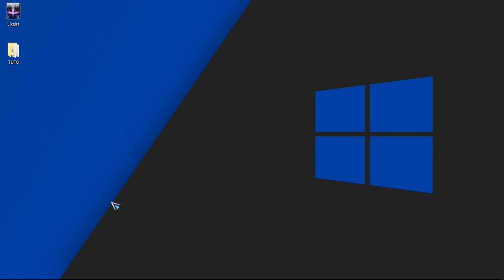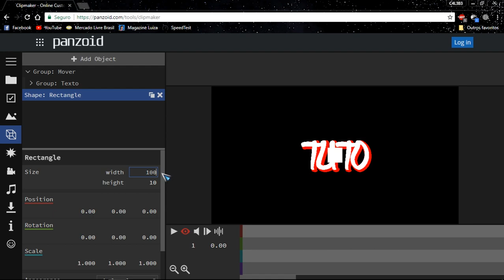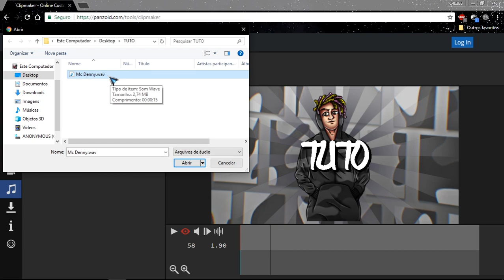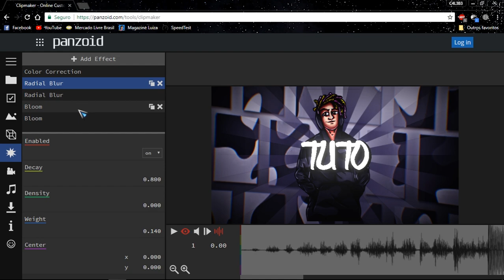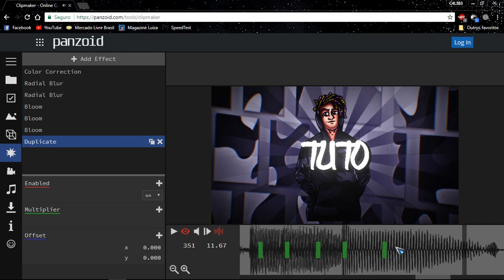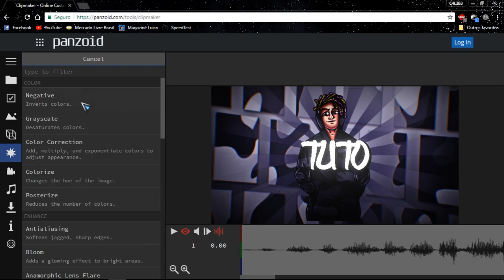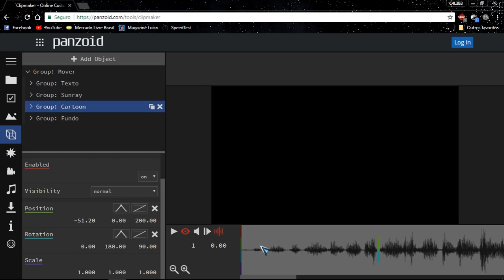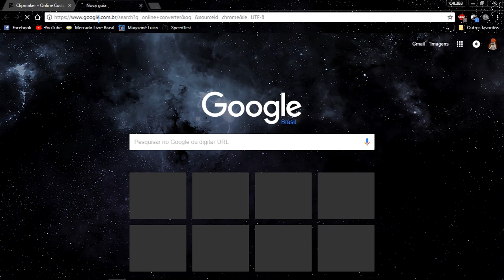🔴(TUTORIAL)🔴COMO FAZER UMA INTRO DORGAS NO PANZOID - ''BEM EXPLICADO'' (PC & CELULAR) !!!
📌ABRA E LEIA 🔵PARA QUEM QUISER INTRO , OU PARA SABER OUTRAS COISAS , 🔵TODOS OS LINKS ABAIXO.📌

📌PARA VOCÊ QUE QUER INTRO FREE (DE GRAÇA), NO MOMENTO NÃO ESTOU FAZENDO NÃO INSISTA , NÃO COMENTE PEDINDO INTRO PORQUE NÃO IREI RESPONDER ツ.

⚠LEIA AI EMBAIXO ATENTAMENTE;⚠

⚠OBS:ME ADICIONE APENAS QUEM FOR QUERER INTRO PAGA OU FAZER PARCERIA OU ALGO PROFISIONAL  SE FOR ADICIONAR PARA PEDIR INTRO DE  GRAÇA VOU DAR BLOCK SEM RESPONDER , CASO QUEIRA INTRO GRÁTIS FAÇA VOCÊ MESMO TEM VÍDEOS NO CANAL SÓ DA UMA OLHADA , 💢 SE FICAR PUTO E QUISER DAR DESLIKE PAU NO SEU CU 💢(ℹ  SÓ PARA OS KIDS E HATERS , IGNORE DE VC FOR UM FODINHA ℹ) , BEM OBRIGADO QUEM LEU ATÉ AQUI E NÃO DEU DESLIKE VC É MITO HEHE .

☑NOME NO SKYPE:C4L3B3 R0DR1GU3S (4M-N4T0).
📌Facebook Logo Todo Dia então lá vou respoder mais rápido.

🎵Music 1🎵:MC Denny - Soca Soca Com Força Maloka (DJ Guina)

🎵Music 2🎵:MC Kitinho - Como Que Eu Tô (KondZilla)

🎵Musicas de Fundo 🎵:São Duas Musicas Editadas Por Mim Msm , uma é A Melodia da musica XXXTENTACION - Jocelyn Flores (Versão Funk)
e a outra A melodia do Vitas Smille (Versão Funk Feita Por Mim Tmb).